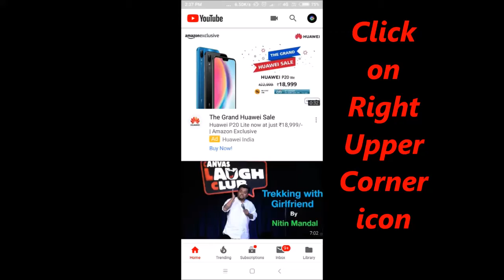incognito mode ! Youtube App New Update ! Android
1. Mi  Earphones Basic with Mic (Black) @399/-
2. JBL C100SI In-Ear Headphones with Mic (Black) @699/-
3. boAt BassHeads 100 in-Ear Headphones with Mic (Black) @399/-